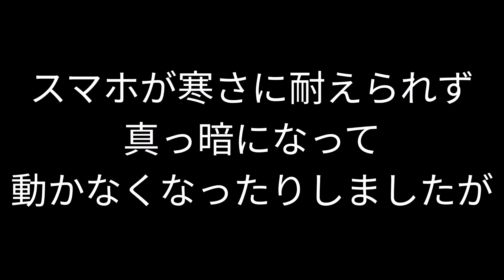北海道の冬のお祭り！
(編集、概要欄 YUI）
3年ぶりに開催された氷祭りに行ってきました！
スマホって寒すぎても動かなくなるんだね📱(👀)
初めて知りました笑
途中真っ暗になって動かなくなって壊れたかと思った🤣
家帰ったら付きました😳
また1つ学んだね😏
 冬の花火に、是非癒されてね✨